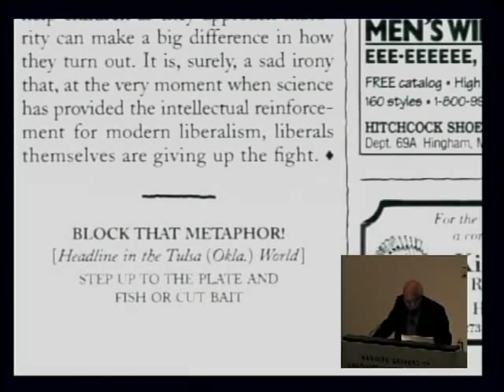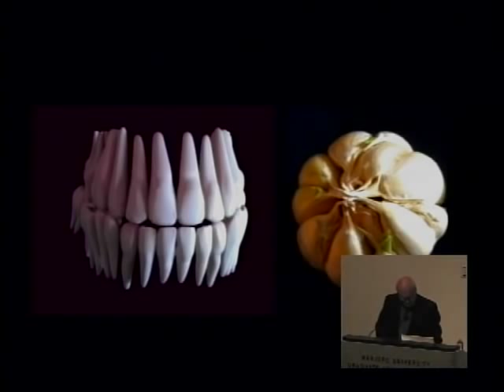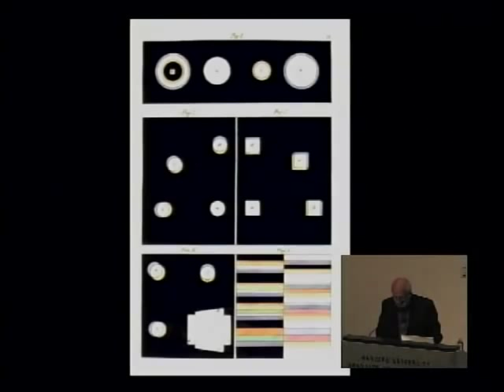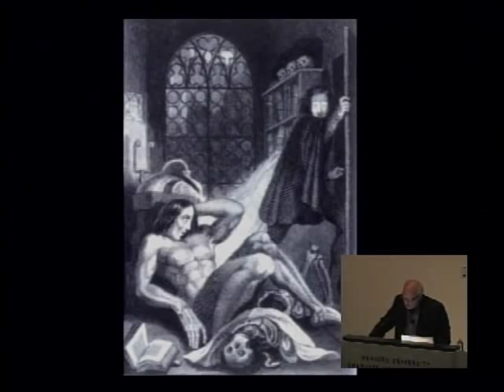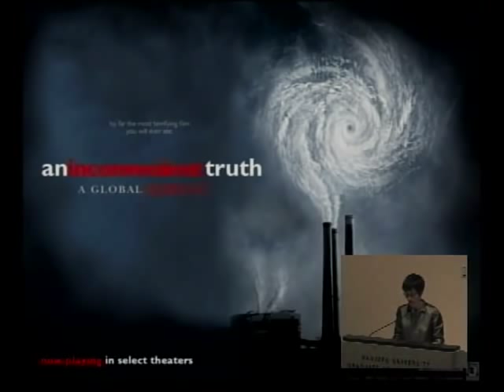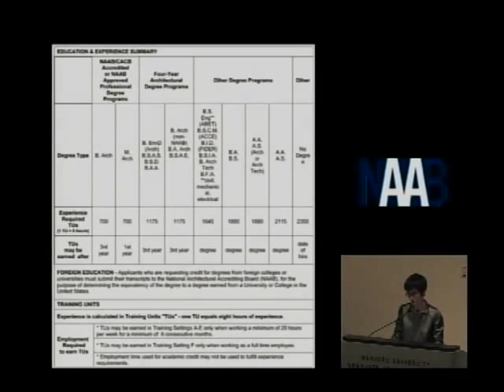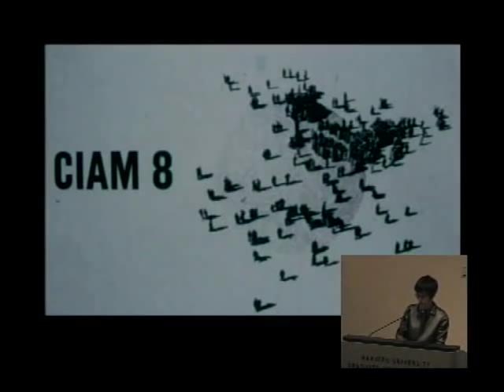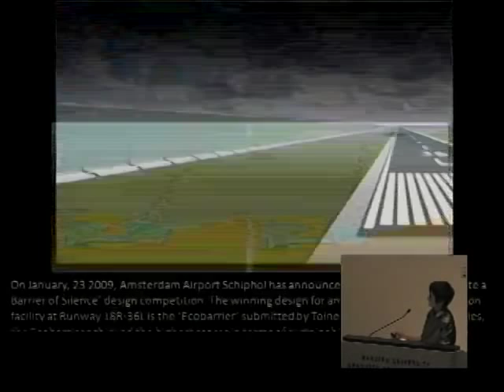The Nature of Architecture with Peter Eisenman, Jorge Silvetti, and Sarah Whiting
Co-Conveners: Preston Scott Cohen and Erika Naginski

The Return of Nature is the first of four Harvard GSD Symposia on Architecture, an annual series of events which brings together architects, historians and theorists to consider the question of architecture's autonomy in relation to contemporary debates.

HARVARD GSD SYMPOSIA ON ARCHITECTURE 1 / The Return of Nature: The Nature of Architecture with Peter Eisenman, Jorge Silvetti, and Sarah Whiting